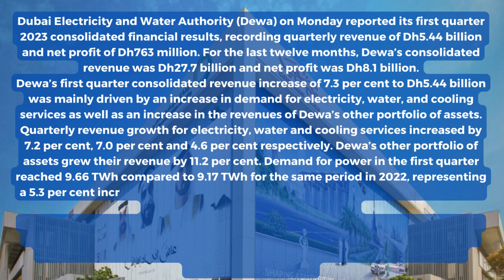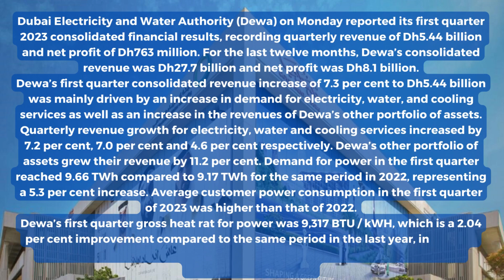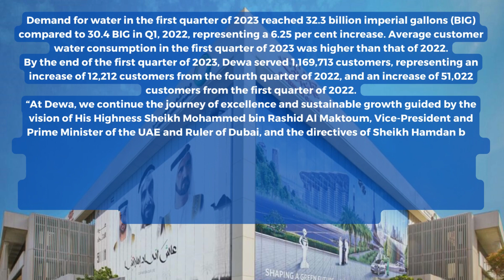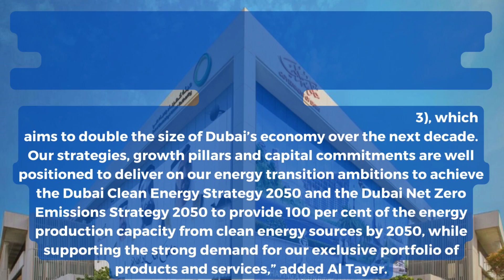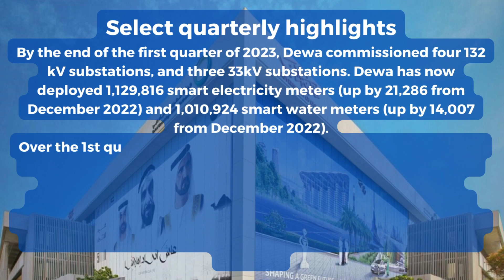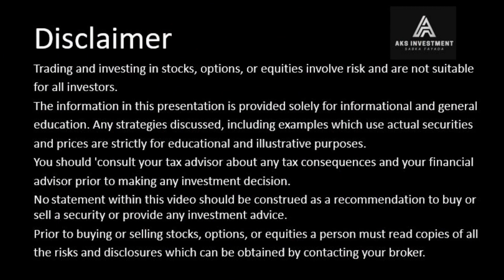Dewa reports a record first quarter consolidated net profit of Dh763 million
Dubai Electricity and Water Authority (Dewa) on Monday reported its first quarter 2023 consolidated financial results, recording quarterly revenue of Dh5.44 billion and net profit of Dh763 million. For the last twelve months, Dewa’s consolidated revenue was Dh27.7 billion and net profit was Dh8.1 billion.
Dewa’s first quarter consolidated revenue increase of 7.3 per cent to Dh5.44 billion was mainly driven by an increase in demand for electricity, water, and cooling services as well as an increase in the revenues of Dewa’s other portfolio of assets. Quarterly revenue growth for electricity, water and cooling services increased by 7.2 per cent, 7.0 per cent and 4.6 per cent respectively. Dewa’s other portfolio of assets grew their revenue by 11.2 per cent. Demand for power in the first quarter reached 9.66 TWh compared to 9.17 TWh for the same period in 2022, representing a 5.3 per cent increase. Average customer power consumption in the first quarter of 2023 was higher than that of 2022.
Dewa’s first quarter gross heat rate for power was 9,317 BTU / kWH, which is a 2.04 per cent improvement compared to the same period in the last year, indicating increased operational efficiency, reflecting our targeted sustainability and environmental efforts.
Demand for water in the first quarter of 2023 reached 32.3 billion imperial gallons (BIG) compared to 30.4 BIG in Q1, 2022, representing a 6.25 per cent increase. Average customer water consumption in the first quarter of 2023 was higher than that of 2022.
By the end of the first quarter of 2023, Dewa served 1,169,713 customers, representing an increase of 12,212 customers from the fourth quarter of 2022, and an increase of 51,022 customers from the first quarter of 2022.

“At Dewa, we continue the journey of excellence and sustainable growth guided by the vision of His Highness Sheikh Mohammed bin Rashid Al Maktoum, Vice-President and Prime Minister of the UAE and Ruler of Dubai, and the directives of Sheikh Hamdan bin Mohammed bin Rashid Al Maktoum, Crown Prince of Dubai and Chairman of the Executive Council of Dubai, and Sheikh Maktoum bin Mohammed bin Rashid Al Maktoum, First Deputy Ruler of Dubai, Deputy Prime Minister and Minister of Finance of the UAE. Our reported results for the first quarter of 2023 have exceeded our expectations, reflecting the robust growth of Dubai. Looking ahead, I reiterate our optimism about our operating and financial performance for 2023 and beyond. Dewa’s shareholder strategy is focused on delivering consistency of returns, sustainability of growth and compounding of our growth value over time, which forms the bedrock of our core value proposition to our investors,” said Saeed Mohammed Al Tayer, MD & CEO of Dewa.
“Dewa’s efforts support the Dubai Economic Agenda (D33), which aims to double the size of Dubai’s economy over the next decade. Our strategies, growth pillars and capital commitments are well positioned to deliver on our energy transition ambitions to achieve the Dubai Clean Energy Strategy 2050 and the Dubai Net Zero Emissions Strategy 2050 to provide 100 per cent of the energy production capacity from clean energy sources by 2050, while supporting the strong demand for our exclusive portfolio of products and services,” added Al Tayer.
Select quarterly highlights
By the end of the first quarter of 2023, Dewa commissioned four 132 kV substations, and three 33kV substations. Dewa has now deployed 1,129,816 smart electricity meters (up by 21,286 from December 2022) and 1,010,924 smart water meters (up by 14,007 from December 2022).
Over the 1st quarter of 2023, Dewa added 100 MW of solar capacity. The company’s installed generation capacity at the end of the 1st quarter stands at 14.6 GW with 2.1 GW of this capacity from renewable energy. Dewa’s H Station at Al Aweer has reached a project progress of 95.49 per cent, while the Hatta pumped storage hydroelectric power plant has reached a project progress of 65.2 per cent.
The company’s installed desalinated water production capacity at the end of the 1st quarter is unchanged at 490 MIGD.
By the end of 2030, Dewa plans to have gross installed capacity of 20 GW and 730 MIGD of desalinated water. Of this 20 GW, Dewa plans to have 5 GW of installed renewable capacity, representing 25 per cent production from renewable sources. The additional 240 MIGD of desalination capacity will be achieved using reverse osmosis technology.